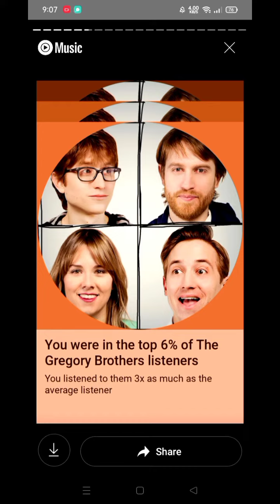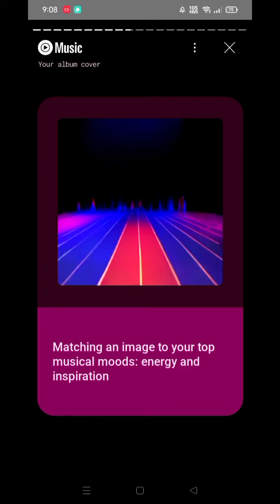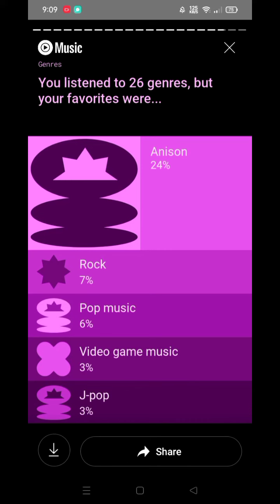My YouTube music recap 2023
all toasters toast toast

shitty music taste hell yeah 😭